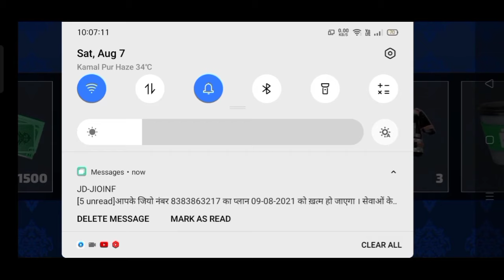How To Get Unlimited Money And Diamond In Rope Hero Vice Town || Unlimited Money & Gems In Rope Hero